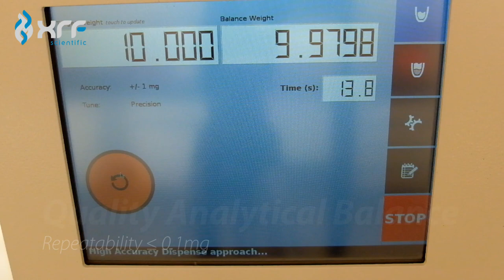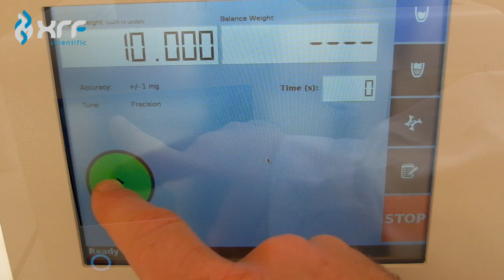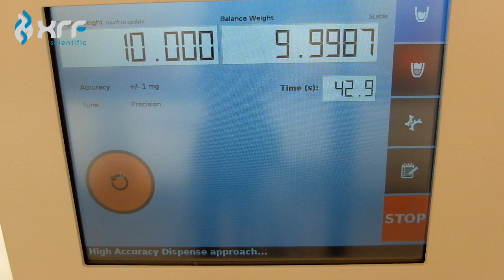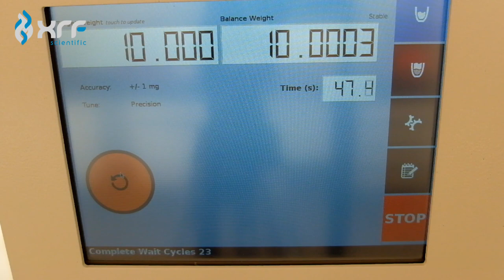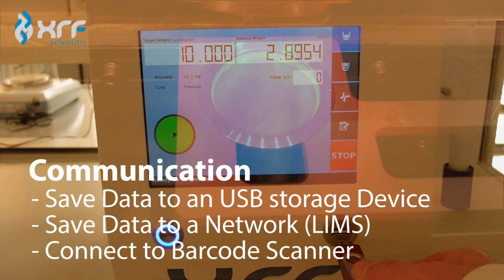xrWeigh S automated flux dispensing machine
An automated XRF flux weighing machine for use in x-ray fluorescence sample preparation processes.  The machine can also be used to weigh/measure out other chemical powders